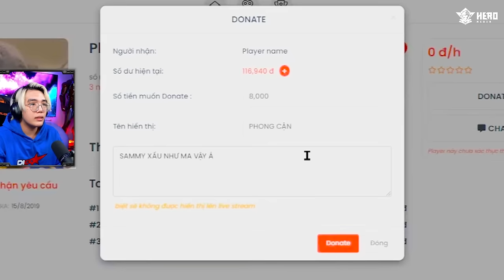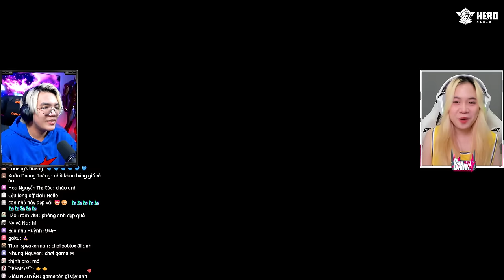BỊ NGƯỜI YÊU GANK TRÊN STREAM VÀ LÝ DO XÓA GAME SUPER BUNNY MAN (PHONG CẬN RESTREAM)